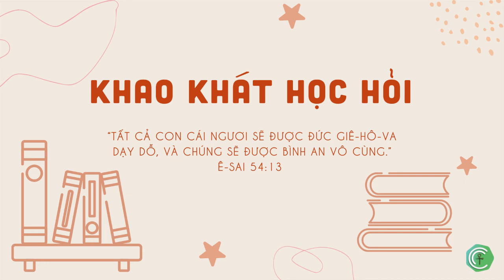Ngày 12/30 - KHAO KHÁT HỌC HỎI - Trích "Năng lực trong lời cầu nguyện của cha mẹ"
“Hãy đổ lòng ra như nước ở trước mặt Chúa. Hãy đưa tay hướng về Chúa vì sự sống con nhỏ ngươi.” (Ca Thương 2:19)

Con cái là một quà tặng tuyệt vời từ Đức Chúa Trời ban cho không chỉ để chúng ta cảm nhận niềm hạnh phúc được làm cha mẹ, nhưng còn để chúng ta nuôi dạy chúng trở nên một dân tộc thánh cho Ngài. Những ai thật sự nghiêm túc trước trọng trách mà Chúa giao phó này sẽ thấy đây không phải là một nhiệm vụ dễ dàng khi chúng ta đang sống giữa một thế giới đầy cám dỗ và tội lỗi. Làm sao để những cây non hôm nay không ngả nghiêng, xô lệch theo chiều gió của đời này, nhưng sẽ lớn lên như những chồi ôlive xanh tốt trong nhà Đức Chúa Trời?

Hãy cầu nguyện cho con cái của mình. Cho dù con bạn còn thơ ấu hay đã trưởng thành, sẽ không bao giờ là quá muộn để bạn khám phá niềm vui trong việc gây dựng đời sống con cái được thành nhân trong Chúa.

Quyển “Năng lực trong lời cầu nguyện của cha mẹ” là một cẩm nang tuyệt vời cho những bậc cha mẹ muốn bắt đầu một hành trình cầu nguyện nghiêm túc và xuyên suốt cho con cái mình. Bạn sẽ thấy được những vấn đề thiết yếu cần cầu nguyện cho con qua từng lứa tuổi, từng chặng đường mà chúng sẽ đi qua, kể cả những vấn đề quan trọng nhưng chúng ta ít để ý đến.

Sách được viết từ tấm lòng và kinh nghiệm của một người mẹ, một tác giả Cơ Đốc nổi tiếng Stormie Omartian, và đã trở thành quyển sách gối đầu của nhiều bậc cha mẹ trên thế giới.

Chương trình audio 30 ngày dành cho cha mẹ cầu nguyện cho con cái này dựa trên loạt bài suy ngẫm, tĩnh nguyện được nhóm “Hội Các Bà Mẹ Cơ Đốc” trích dẫn và biên soạn từ sách.

Nguyện xin Chúa ban cho khán thính giả của chương trình được mạnh mẽ trong sức toàn năng của Chúa, thêm sâu nhiệm và trưởng thành trong mối quan hệ với Chúa cũng như nhìn thấy bàn tay Chúa năng quyền dẫn đưa chúng ta từ hôm nay cho đến ngày chung kết.

❥Hiệu chỉnh nội dung và sản xuất: PSALM 23
❥Giọng đọc: Nguyễn Thị Ngọc Ánh (Ruth Ngọc Ánh)
❥Kỹ thuật: Phạm Trọng Nhân (Joe Phạm)

Anh chị em có thể theo dõi và liên lạc với PSALM 23 qua:

★Bản dịch Kinh Thánh sử dụng cho phần hình ảnh: Kinh Thánh hiệu đính 2010 - VIE2010